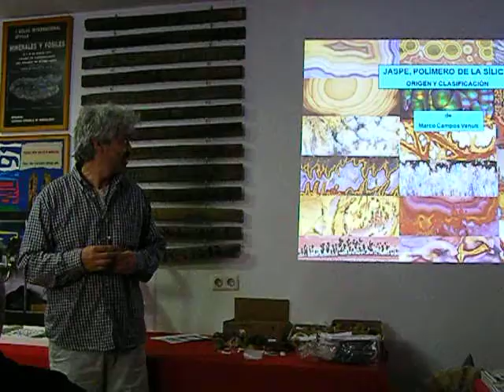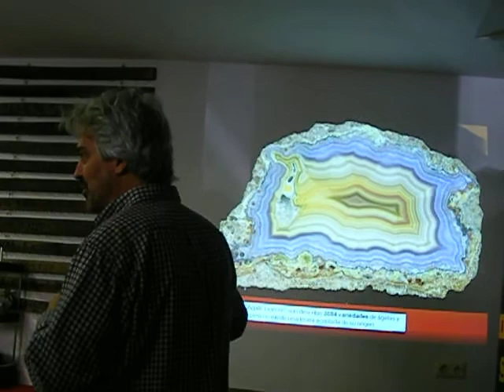Charla sobre los Jaspes Realizada Marcos en la 1ª mesa de intercambios del GAM (video 1)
Avance de la charla sobre los Jaspes Realizada por el Vulcanólogo Marcos en la 1ª mesa de intercambios en el GAM (Grupo Andaluz de Mineralogia).
Para disfrutas de estas charlas completas no olvides visitarnos en nuestra asociación todos los viernes a partir de las 19:00 H. o asistir a nuestras 4 mesas de Intercambio anuales.

minerales coleccion, minerales y rocas para niños,minerales y rocas documental, minerales desconocidos, minerales de gran tamaño,
minerales caseros, minerales, minerales national geographic, minerales anuncio, minerales amorfos, minerales al microscopio,
minerales azules, minerales aminoquelados, minerales animados, minerales arcillosos, minerales en argentina, minerales biologia,
minerales bioquimica, los minerales banda, buscando minerales, busqueda de minerales, minerales en bovinos, minerales coloidales,
minerales comunes, minerales caros, minerales cromo, minerales cuarzo, minerales calcio, minerales constitutivos de las rocas,